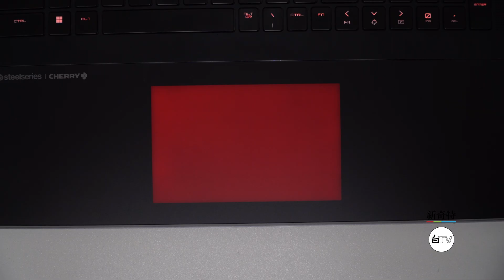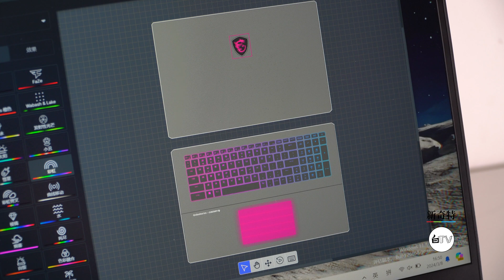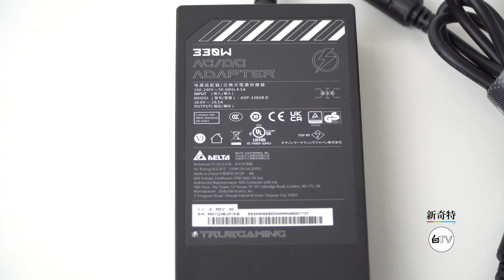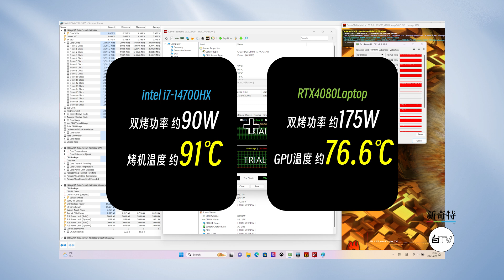【白TV】2024年開始，筆記型電腦觸控板消失？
你見過沒有「觸控板」的筆記型電腦嗎？